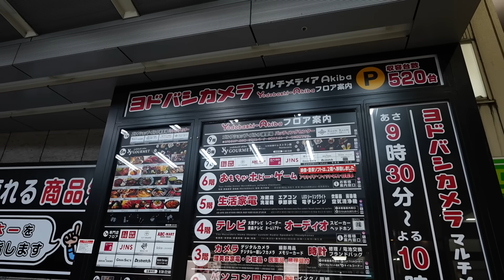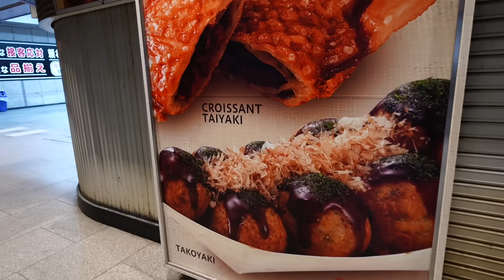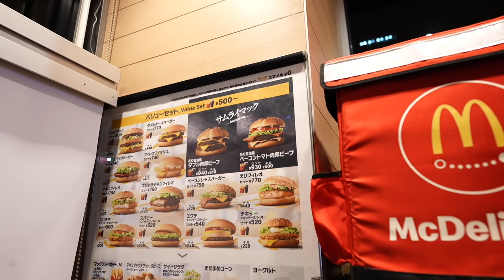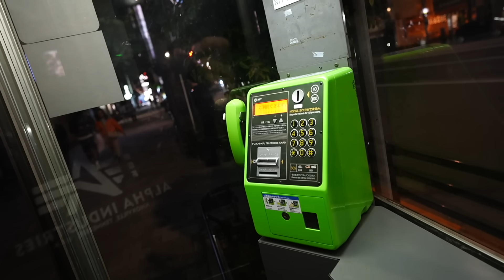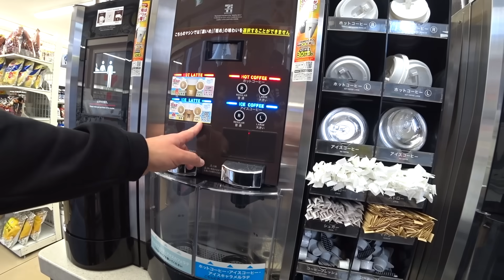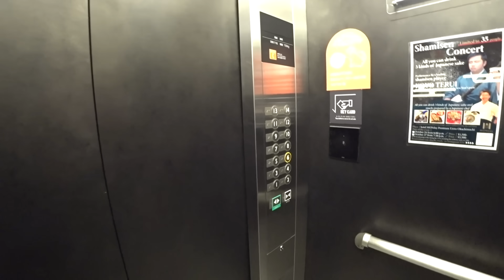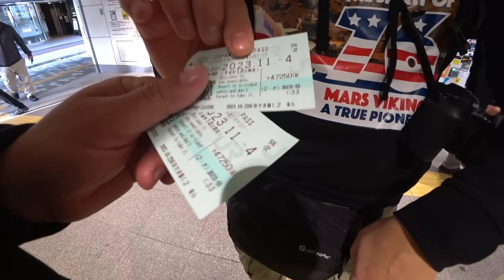Japonia jest tania [Tokio]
Jeżeli nie możesz wysłać czegoś mailem wyślij do paczkomatu:

Paczkomat MGO02A
26-085 Miedziana Góra, ul.Urzędnicza 8